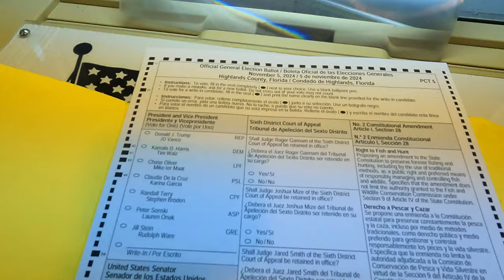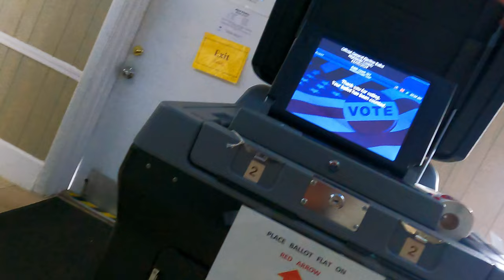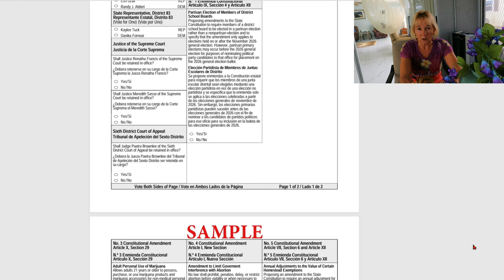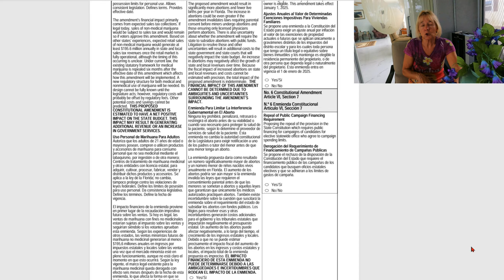США. Выборы без буфета? Как выбирают в США. Так нужно ли голосовать? Небольшие нюансы. 5.11.2024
Как мы тут живём? Флорида. США.

Happy to see you watching my video. Рада, что вы смотрите мои видео!
My live in the USA and places in Russia that I love!